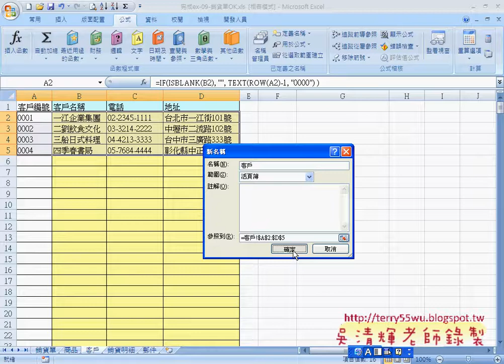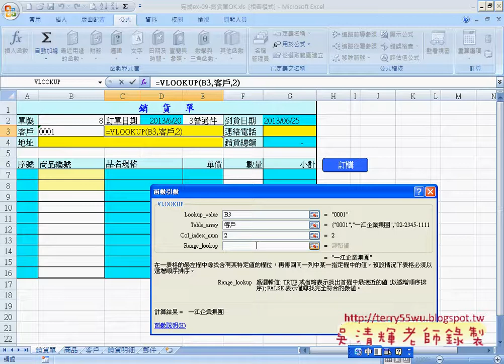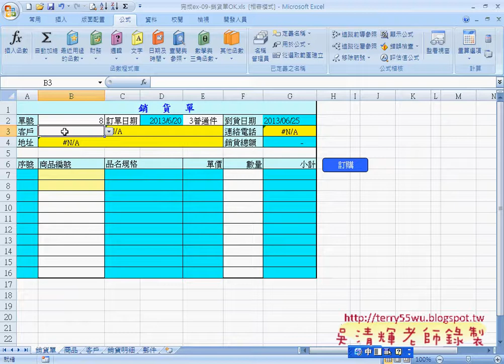到貨日期與客戶編號(完整影音請搜尋吳老師)